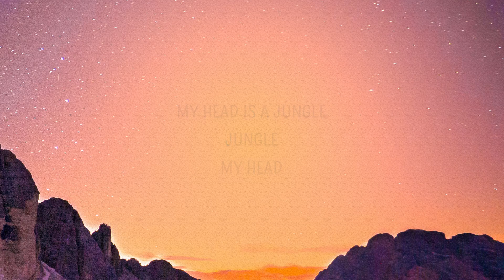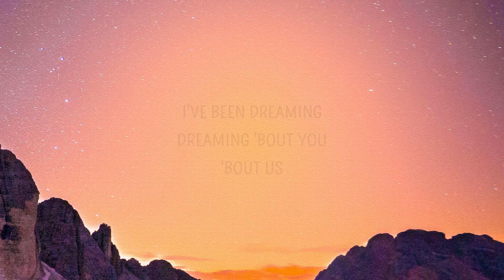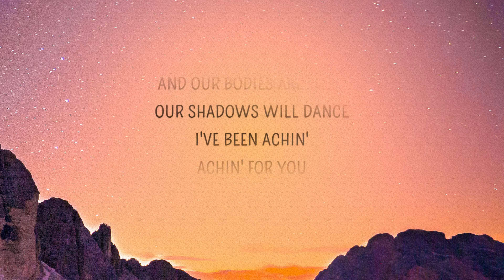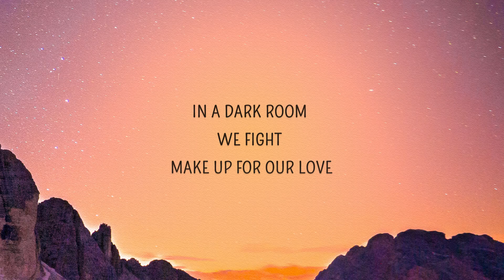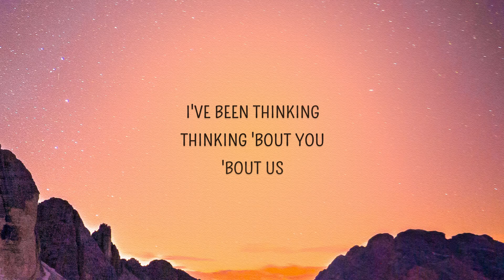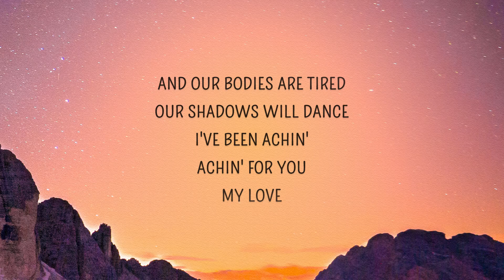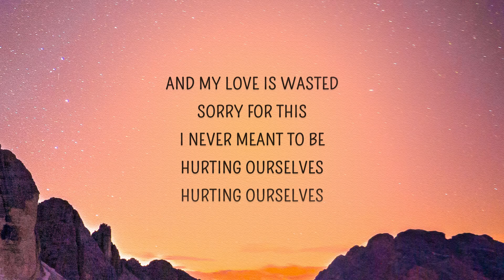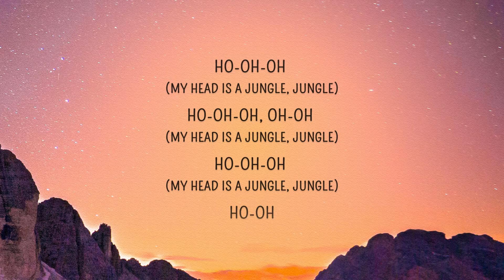[1 HOUR 🕐 ] Emma Louise - Jungle (Lyrics) My head is a jungle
Emma Louise - Jungle (Lyrics) | My head is a jungle

My head is a jungle Lyrics
[Verse 1]
In a dark room we fight
Make up for our love
I've been thinking, thinking 'bout you
'Bout us
And we're moving slow
Our hearts beat so fast
I've been dreaming, dreaming 'bout you
'Bout us

[Ad-Libs]
Hey
Hey
Hey
Hey

[Chorus]
My head, oh

[Verse 2]
I'm speaking soft
To the pain in your eyes
I've been Feelin', feelin' for you
My love
And our bodies are tired
Our shadows will dance
I've been achin' achin' for you
My love

[Chorus]
My head

[Verse 3]
My love is wasted, sorry for this I never meant to be
Hurting ourselves, hurting ourselves and I'm
Complicated, you won't get me, I have trouble
Understanding myself, understanding myself and my
Love is wasted, sorry for this I never meant to be
Understanding myself, understanding myself

[Chorus]
My head

[Ad-Libs]
Ho-oh-oh
Ho-oh-oh, oh
Ho-oh-oh
Ho-oh
Ho-oh-oh (My head is a jungle)
Ho-oh-oh, oh (My head is a jungle)
Ho-oh